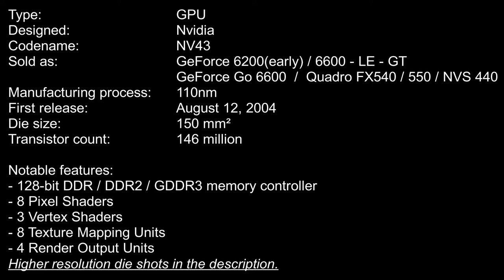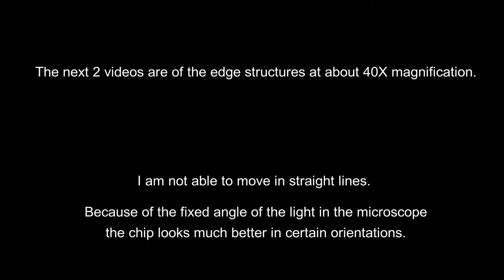Nvidia NV43 (GeForce 6600GT) die shot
Die shot of a Nvidia NV43 GPU from a GeForce 6600GT graphics card.